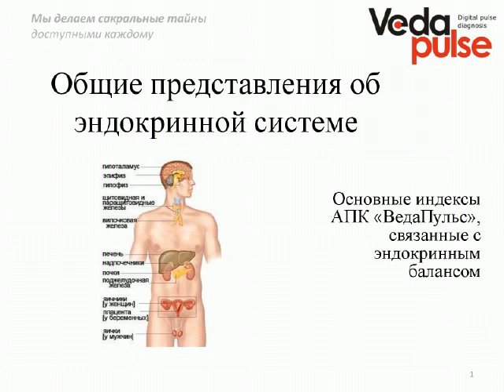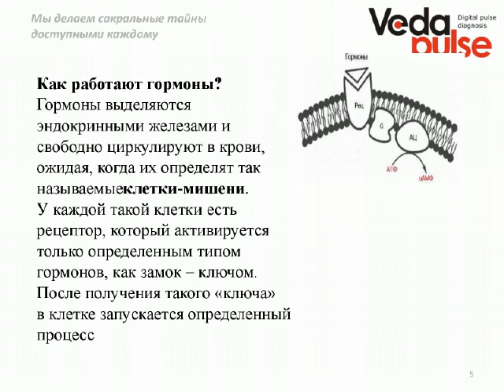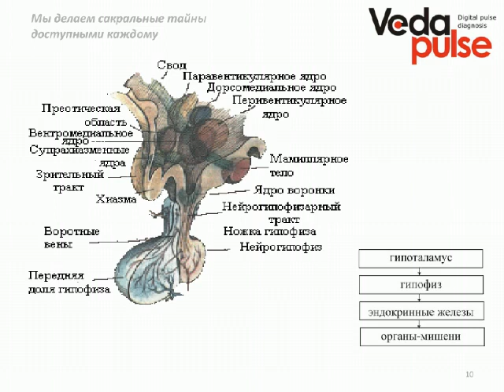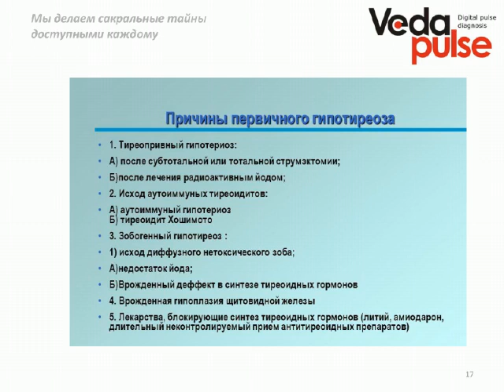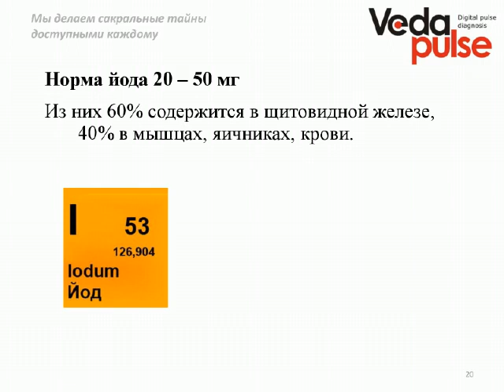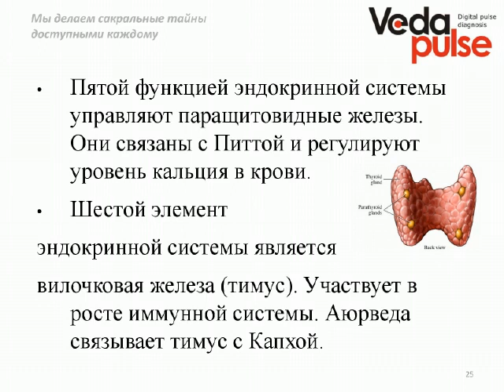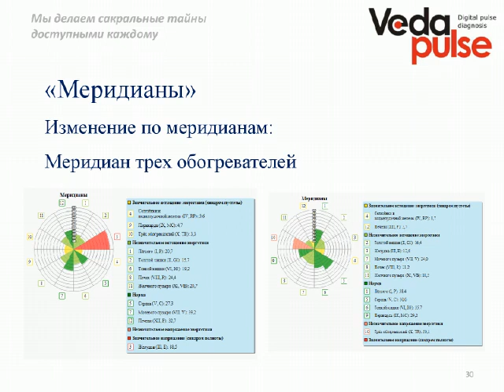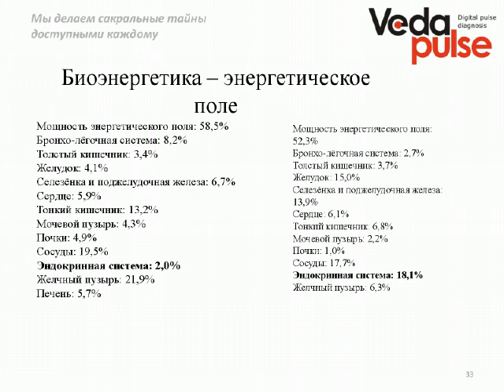Общие представления об эндокринной системе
Полное название вебинара: Общие представления об эндокринной системе. Основные индексы «ВедаПульс», связанные с эндокринным балансом.

В программе вебинара:
 - Что такое гормоны и как они работают;
 - Аюрведические аспекты эндокринной регуляции;
 - Роль гипоталамуса, гипофиза, эпифиза, щитовидной железы, паращитовидной железы;
 - По каким индексам «ВедаПульс» можно судить об эндокринных изменениях.